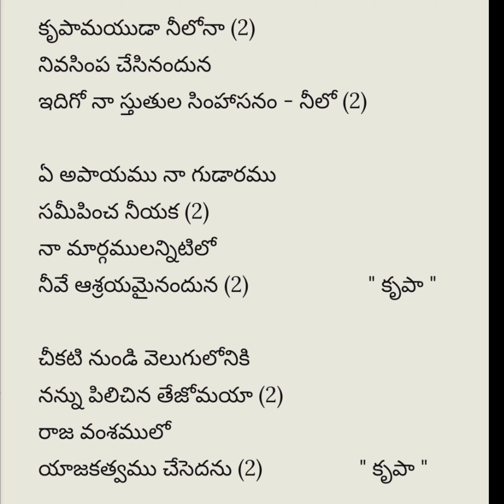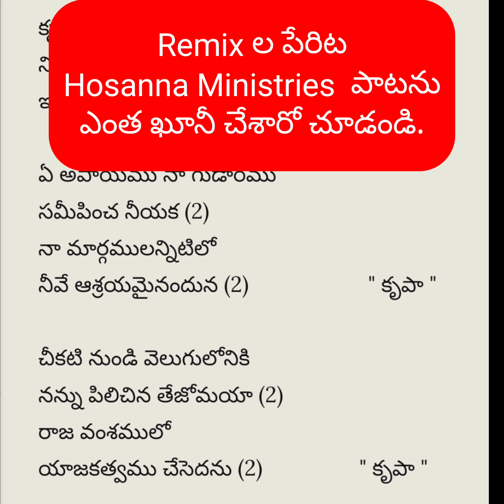Remix ల పేరిట ఖూనీ - Hosanna Ministries Song - కృపామయుడా నీలోన - Krupamayuda Nelona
Remix ల